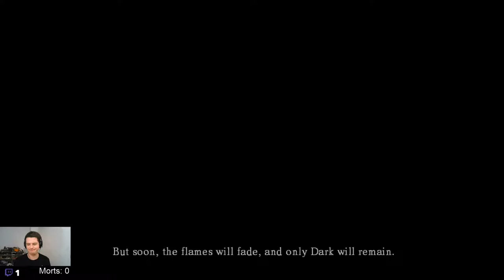Dark Souls #1 - On prend le taureau par les cornes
Dark Souls, le nouveau Let's Play de la souffrance!

Sorti en 2012 sur PC et 2011 sur Xbox 360 et PS3, on se lance dans le jeu qui a lancé une vague de jeux qui s'en inspire.